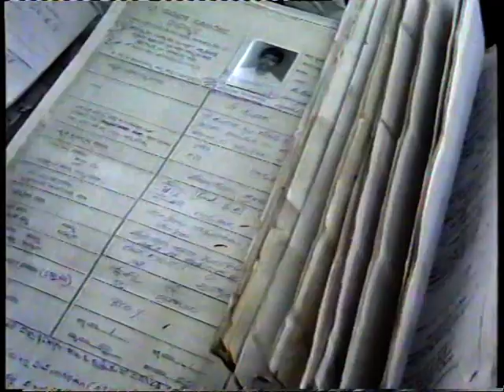INVOLUNTARY RESETTLEMENT IN INDUSTRIAL AND TRANSPORT PROJECTS